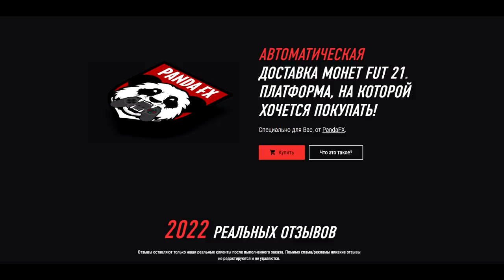САМАЯ СЛОЖНАЯ ВИКЕНД ЛИГА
🔣Playstation - Pandawhithe